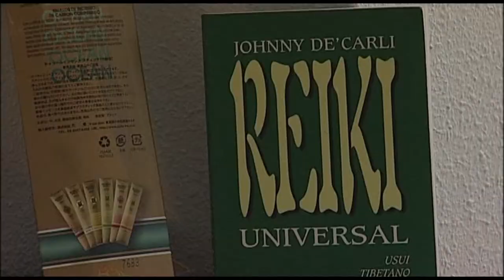Curso de Reiki para Enfermería | Cecova TV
El reiki forma parte de las terapias naturales. Una técnica que consiste en canalizar la energía a través de las manos. En el Colegio de Enfermería de Alicante un grupo de enfermeras han adquirido conocimientos sobre esta terapia que tiene más de 3.000 años de historia.